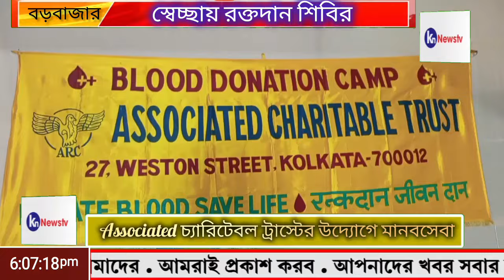bloodstrike।associated চ্যারিটেবল ট্রাস্ট এর উদ্যোগে অনুষ্ঠিত হল স্বেচ্ছায় রক্তদান শিবির। knnewstv